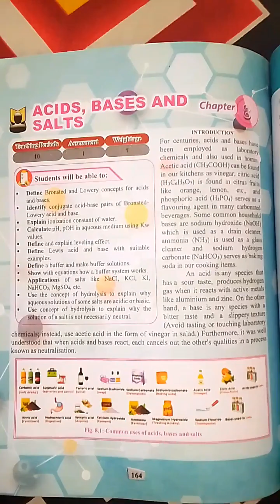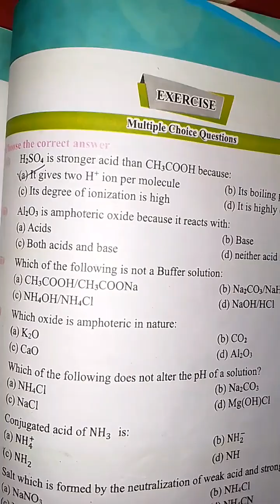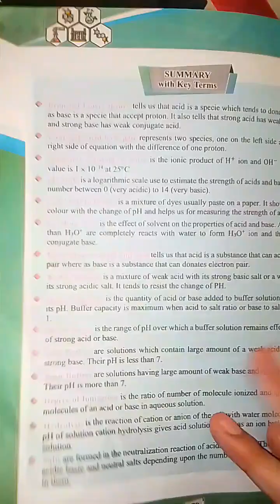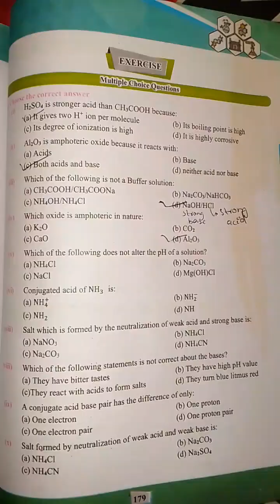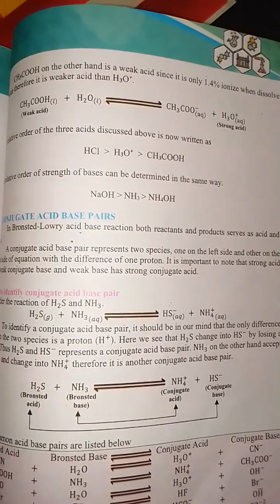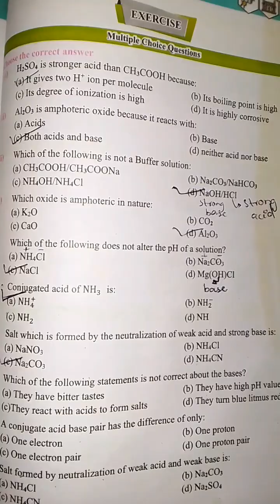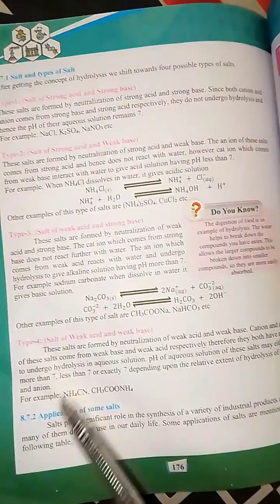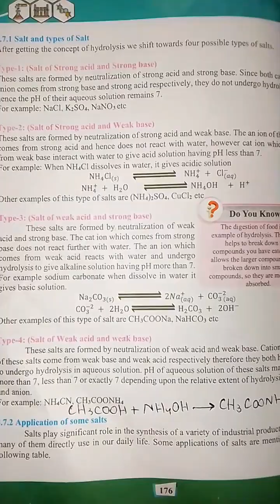CHAPTER 8 ACIDS ,BASES & SALTS BOOK EXERCISE MCQS EXPLANATION|| FIRST YEAR CHEMISTRY NEW BOOK!!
FIRST YEAR CHEMISTRY NEW BOOK// most important chapter for board exams and MDCAT too// chapter 8 book exercise mcqs explanation// must watch and share with your friends too// must practice these mcqs bcus these mcqs are important for board exams !!